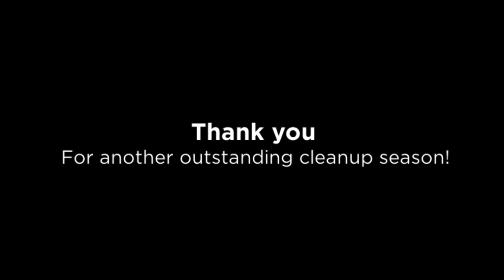Looking Back on 2019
A Year in Review with KIBCU